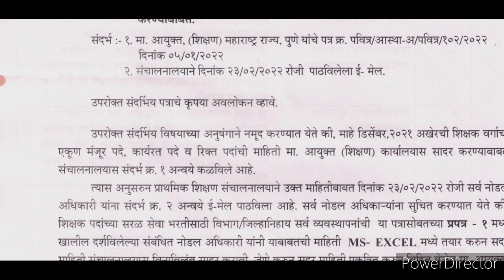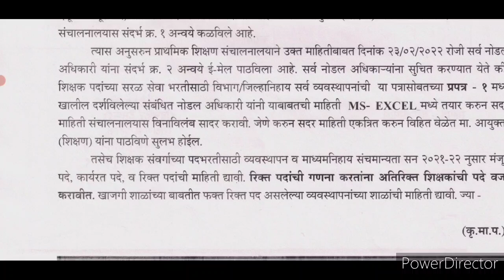शिक्षक भरती बाबत महत्वाचे परिपत्रक | जाणून घेऊया